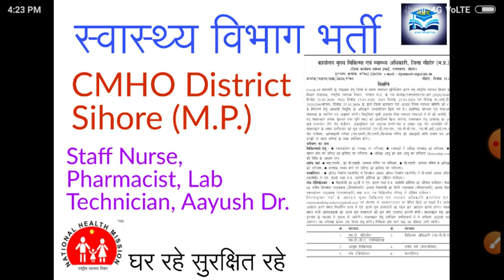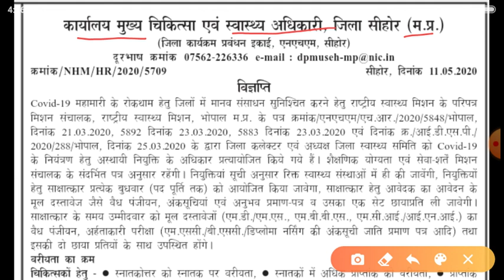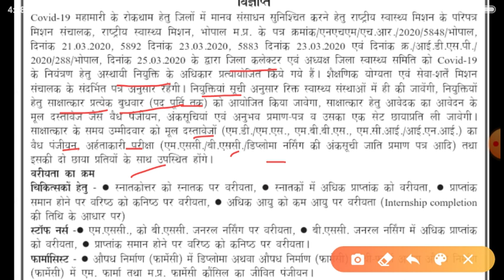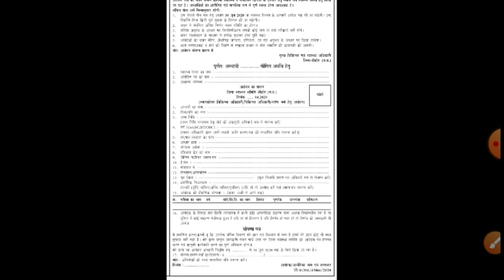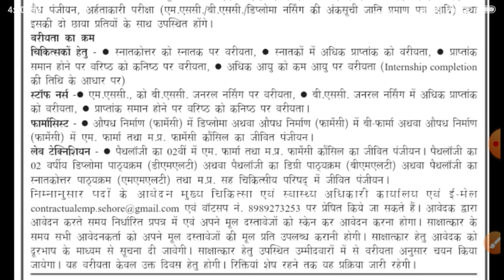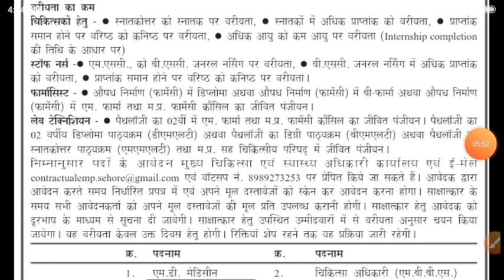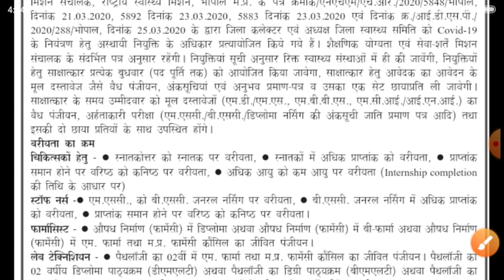CMHO DISTRICT SIHORE STAFF NURSE , PHARMACIST, LAB TECHNICIAN VACANCY